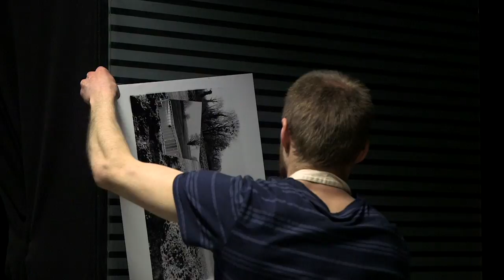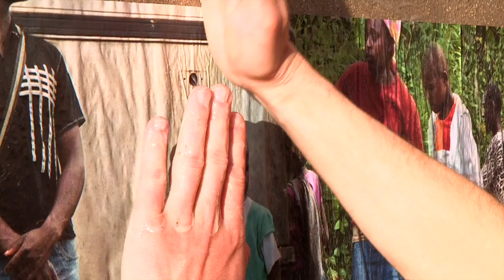La Ville hors champ 2/5 William Gaye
William Gaye explore les frontières de la ville. Dans les deux projets que nous exposons, il met en lumière l’expansion urbaine à travers des photographies et des cycles de collages. Que ce soit à Marne-la-Vallée ou dans la banlieue de Yaoundé, sa démarche questionne les mécanismes du territoire, à travers des protocoles aussi rigoureux qu’éloquents.

"La Ville hors champ" est une exposition en ligne d'art contemporain organisée par la e-galerie Le Collectionneur Moderne : retrouvez notre sélection d'œuvres autour du thème de la ville. Photographes, peintres et graveurs nous proposent un regard créatif sur le thème de la vie urbaine : Frédéric Chaume, William Gaye, Jean-Marc Planchon, Javier Riaño et Patrick Rimond composent notre première sélection d'artistes.